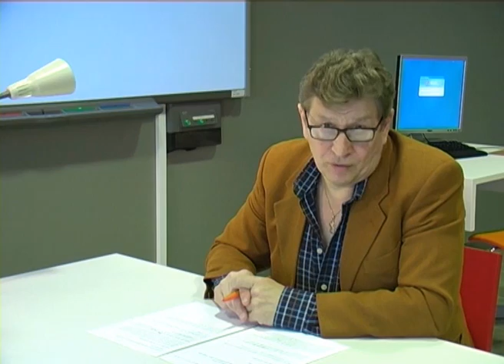Seppo Huhta (PS / Uusimaa) - Nyt on suursiivouksen aika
Perussuomalaisten vuoden 2011 eduskuntavaaliehdokas Seppo Huhta.